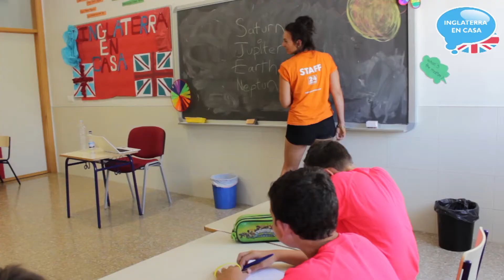WEEK 1 Summer School Benissa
Así ha ido la primera semana para los alumnos de la Summer School de Benissa. Aprendiendo inglés a través de clases de ciencia, arte, teatro... y la próxima semana: cocina!